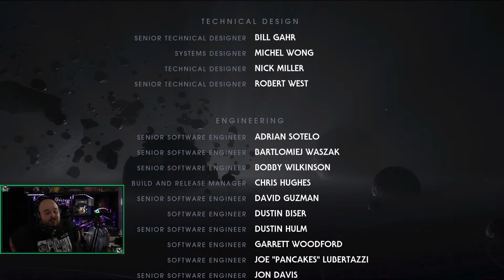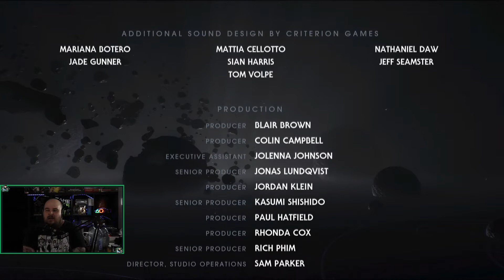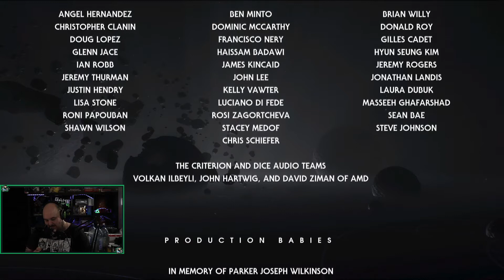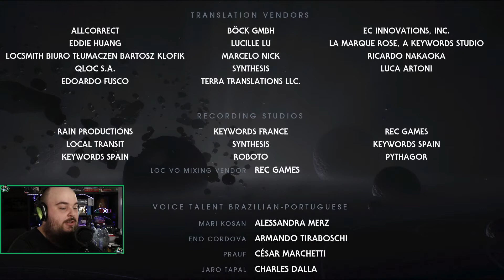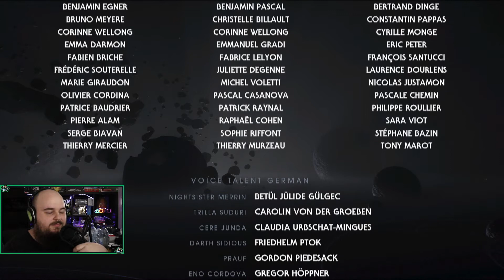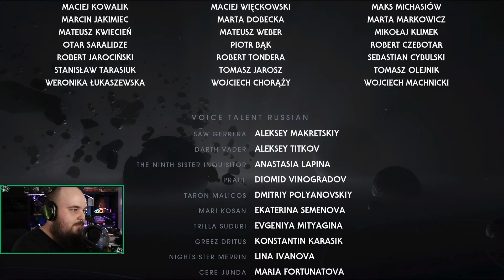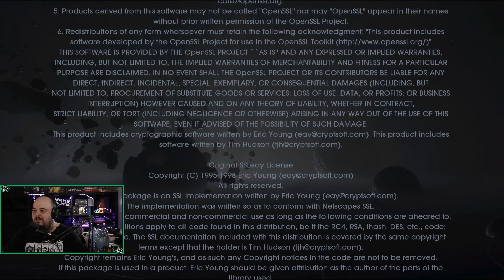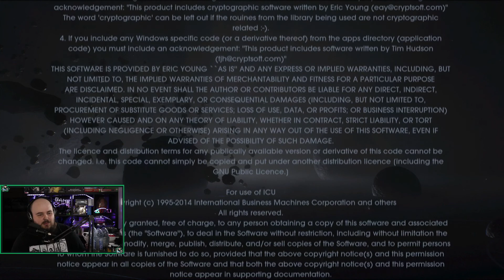Star Wars Jedi: Fallen Order - 100% playthrough - Part 14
Star Wars Jedi: Fallen Order - 100% playthrough - 100% playthrough of Fallen Order
Footage taken from live stream

Come watch me stream live at Twitch, DLive, Facebook and Mixer as well as live on YouTube